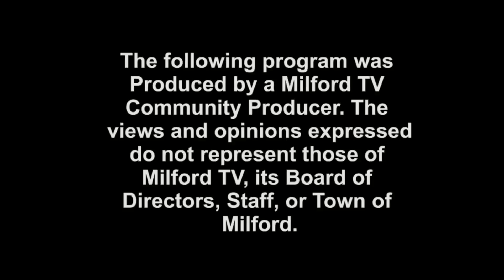TMS #409 That Milford Show Medical - Lung Cancer